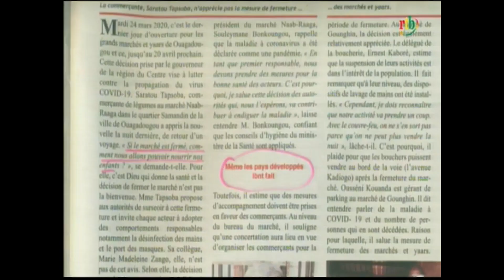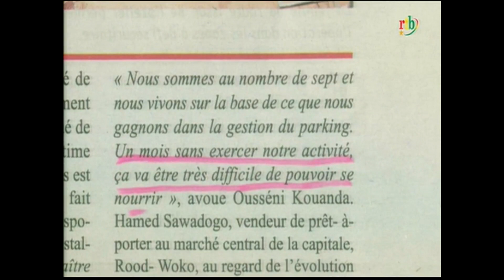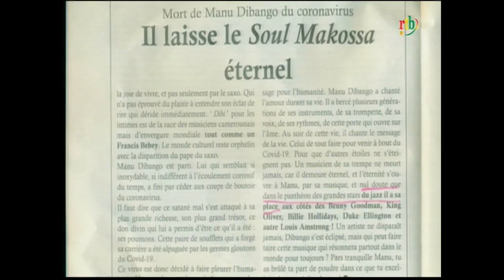RTB - Revue de presse du 25 mars 2020